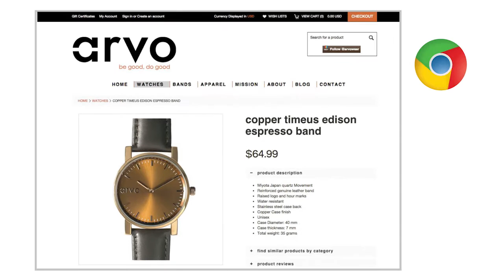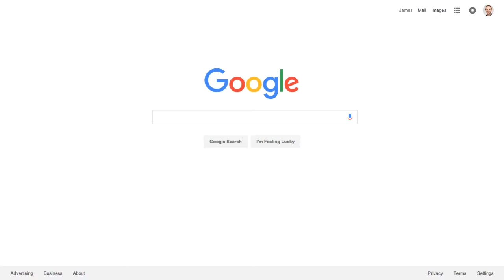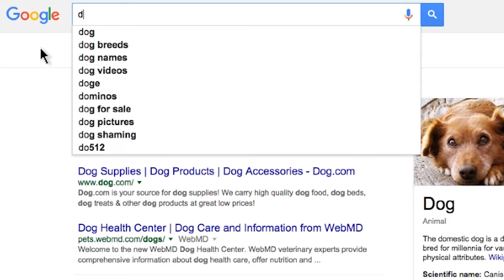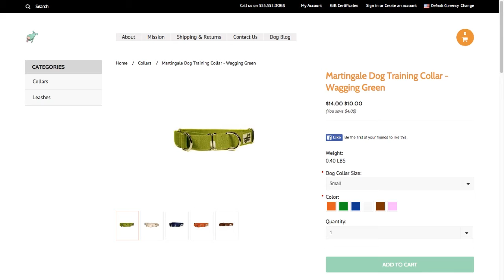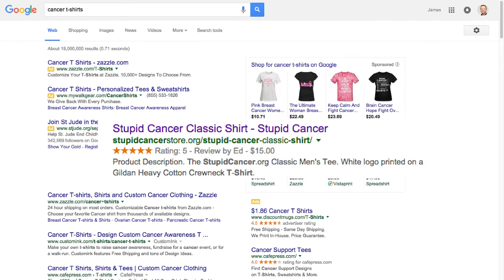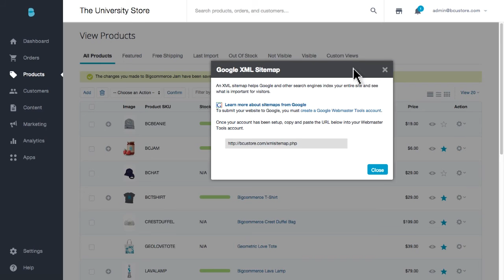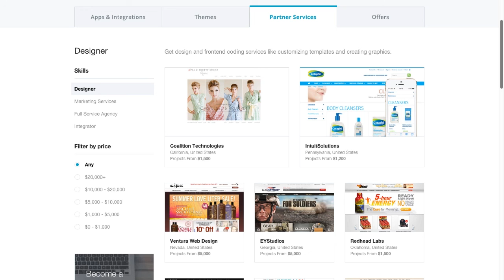Getting Started with SEO - Grow Store | Bigcommerce University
SEO, or Search Engine Optimization, is the most important and misunderstood aspect of running an online store.  It all boils down to making it easy for potential customers to find your site through Google, Bing or any search engine.  To "rank" high in these search engine results requires some work on your end. Watch Katey explain the fundamentals of SEO, and show you some key areas in your Bigcommerce control panel that you'll want to explore.

How search engines operate (0:24)
Short tail vs. long tail keywords (1:45)
Image titles and descriptions  (3:24)
Page titles and meta decriptions (4:22)
Locating your Bigcommerce sitemap URL (5:10)

Want advice or to ask a specific question? Reach out to our community of experts They're ready to help!